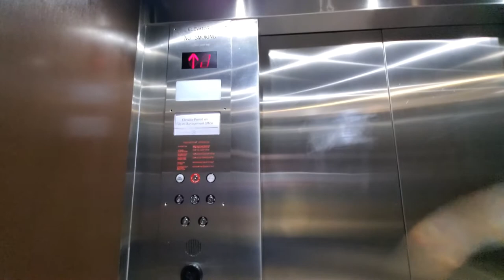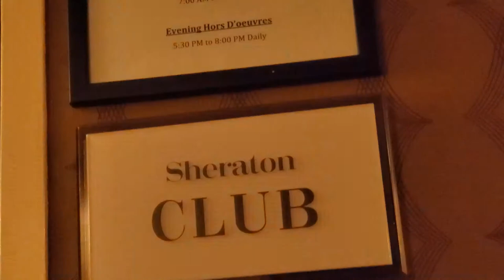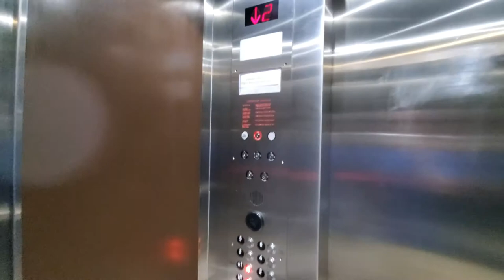Westinghouse Hydraulic Locked Elevators at the Sheraton Ontario Airport Hotel | Ontario, CA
Hotel Ontario, CA Not actually 100% sure this is a Westinghouse but its my guess